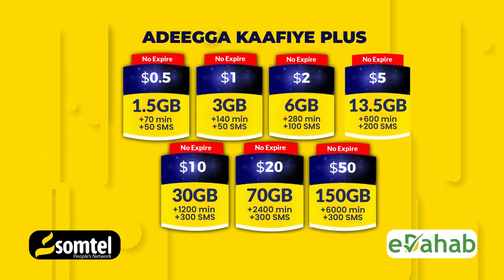Shacabka Baladweyne Oo u istaagay dhismaha wado ku burburtay Fatahaada wabiga shabelle